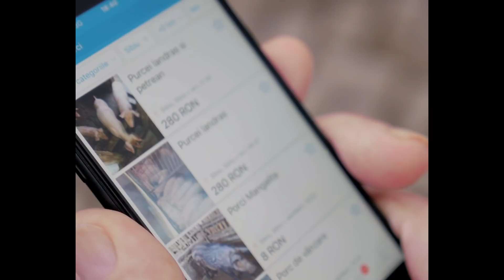Pregatirea pentru iarna cu un semineu de la PeFoc.ro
Fii destept! Fii gospodar si pregateste-te din timp pentru iarna! Cel mai intelept lucru pe care-l poti face este sa cumperi un semineu de la